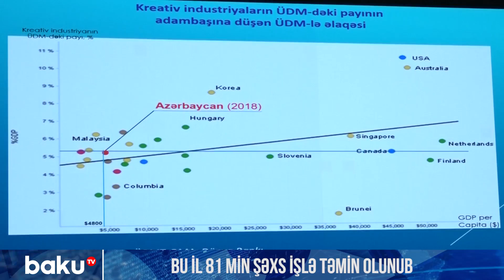Bu il 81 min şəxs işlə təmin olunub